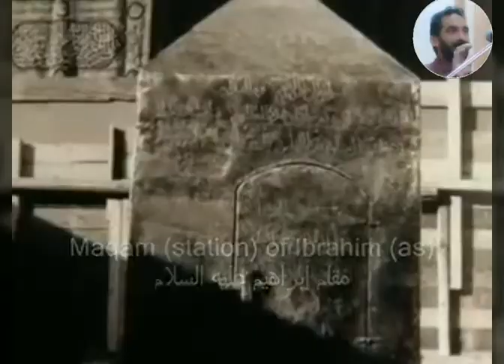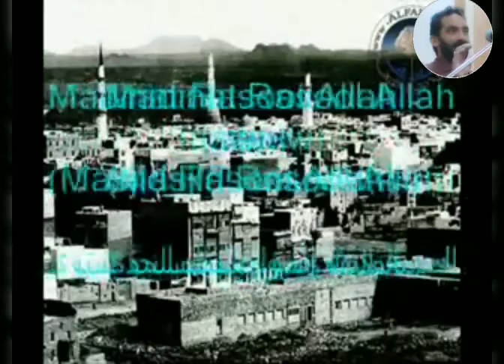ലോകത്തിൻ ദീപം പൊലിഞ്ഞു. ഇസ് ലാമിക ഗാനം .ബഷീർ തൃശൂർ